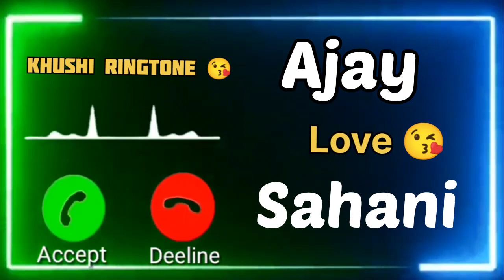Mr.Ajay Name Ringtone 😘 | Sahani Name Ringtone 😘 | Whatsapp Status | Khushi Ringtone 😘